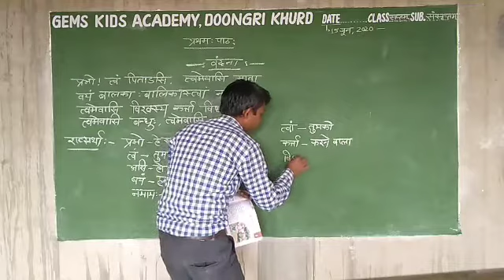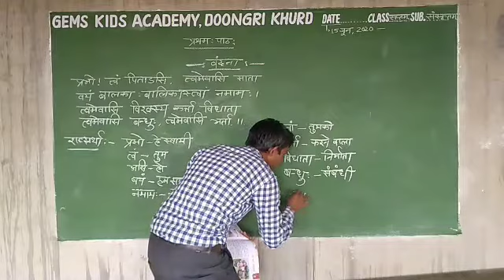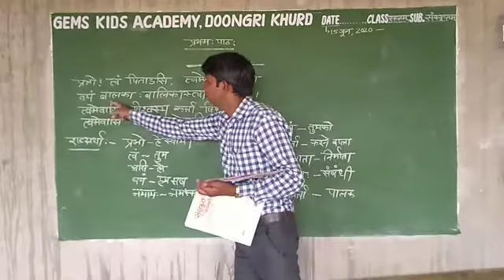Class 7th Sanskrit 15 June